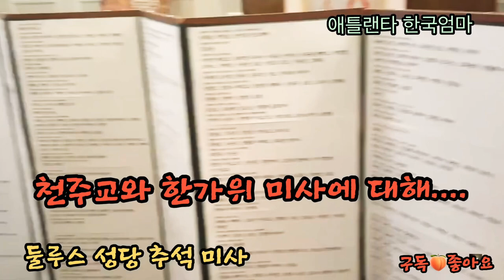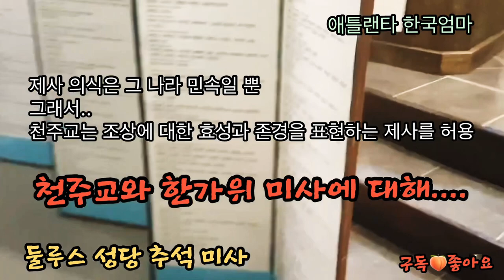[미국 일상VLOG]애틀랜타 둘루스 성당 한가위 미사, 달빛 기도-이해인수녀님, 천주교와 제사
9월 15일 둘루스 성당에서 추석 미사가 있었습니다.
제가 성당에 다닌 건 4년 전쯤 인 것 같아요.
미국 와서 절, 성당, 교회를 조금씩 다니다가 친구 따라 교회에 정착했습니다.
교회에 다니면서 저희 둘째의 꿈은 초, 중학교 때까지 목사님.
그런데 사춘기가 되면서 교회를 안 간다고 했습니다.
저는 절실한(?) 기독교인은 아니지만 힘든 이민 생활에서
종교가 필요하다고 생각했고 우리 아이들이 하나님 안에서 커가길 바랐어요.
그후 6개월 정도 방황하다가 친구 따라 성당에 나가면서 정말 열심히 다녔습니다.
성당에서 둘째는 사춘기도 잘 넘기고, 봉사 활동도 잘하고, 친구들도 잘 사귀고 대학을 갔습니다.

개신교에서 다시 성당으로 가면서, 어떤분은 제가 마귀에 씌웠다고 하시기도 했지만
그냥 웃었습니다. 저는 하나님 품 안에서만 있으면 된다고 생각했습니다.
제가 교회를 다니든 성당을 다니든 제가 믿는 하나님은 같은 분이라고 생각했거든요.

교회를 다니면서 항상 마음에서 풀지 못한 숙제가 두개 있었습니다.
하나는 마리아에 대한 공경, 그리고 다른 하나는 제사를 금지하는것.
기독교는 귀신에게 절하는 행위라고 제사를 금지합니다.
하지만 저는 항상 귀신이 아니고 '나의 조상님'인데 라고 생각했거든요.

성당에서는 설, 추석에 이렇게 다 함께 조상님 이름을 적고, 음식을 차리고 기도를 합니다.
제가 하는건 아주 작은 정성이지 잠시라도 우리의 육신을 주신 부모님과 그 위 조상님들께 감사를 전할 수 있다는 게 얼마나 감사한지요.
저는 날라리 신자지만 제가 가톨릭 신자인 것이 너무 좋습니다.
그래서 간단하게 영상을 만들었습니다.
종교가 달라도 서로 이해가 되는 시간이 되었으면 좋겠습니다.
저희 양쪽 부모님들은 불교입니다.(그래도 성당에 열심히 다니라고 항상 이야기해 주세요)

그리고 ...생각해 보니 9월 15일은 결혼기념일 이네요.
미국 와서 살면서부터 결혼 기념일을 안 챙겼네요..ㅎㅎㅎ
잘 생기고 착한 우리 두 아들을 만들어준 신랑께 여기서 감사를 전합니다.
(이글을 볼까요?..ㅎㅎㅎ)